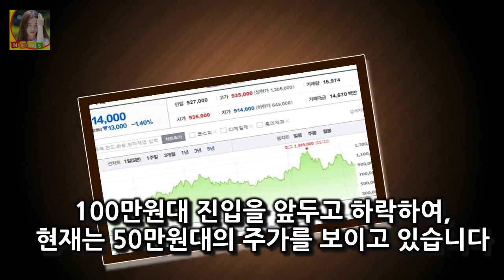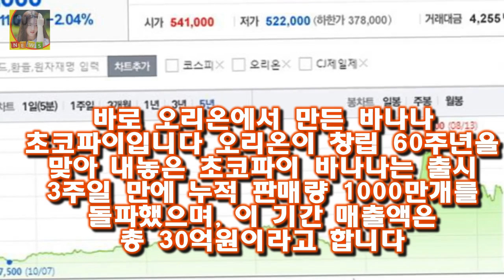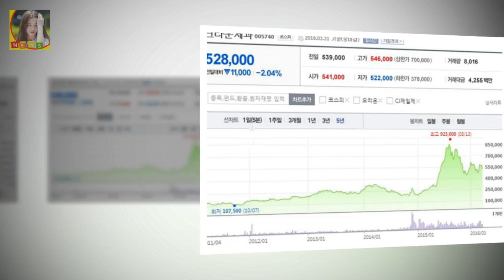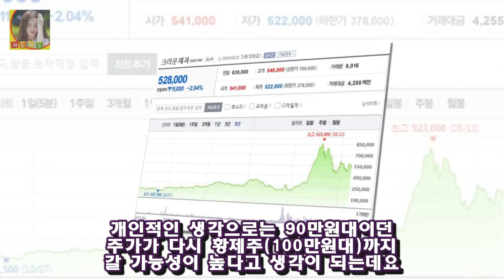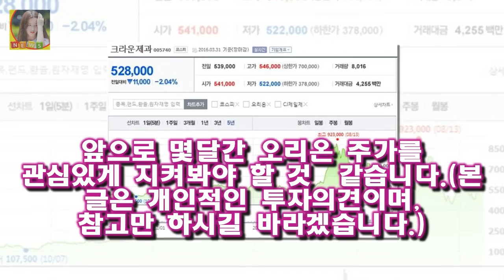오리온 바나나 초코파이 크라운제과 주가따라갈까? 크라운제과의 영업실적이 상승을 했고 허니버터칩이 기업 자체에도 큰 영향을 미쳤지요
지난 2015년 초 크라운제과의 주가가 크게 요동 을 쳤습니다
그 이유는 다름아닌 허니버터칩 효과때문인데요
허니버터칩은 신개념 감자칩으로 인기를 끌며 대부분의 마트와 편의점에서 품귀 현상을 겪었습니다
크라운제과의 영업실적이 상승을 했고 허니버터칩이 기업 자체에도 큰 영향을 미쳤지요
크라운제과 주가 허니버터칩 효과로 크라운제과 주가는 10만원 후반대에서 폭등을 하여 최고 923000원까지 상승을 했습니다

OSEN=지민경 기자] 부산행 연상호 감독의 신작이자 류승룡 심은경을 비롯 박정민 김민재 그리고 정유미 [Oh!쎈 컷] 염력 연상호 감독X류승룡 표 초능력 모션 탄생 비하인드 :
김종학 PD 사망 자살유서 발견신의여명의 눈동자모래시계김종학 PD 사망 정말. 안타까운 소식이네요 !!! 김종학 PD가 이날 새벽 경기도 분당의 한 고시텔에서 숨진:
두 사람이 함께한 순간도 포착됐다 라이징 스타 장기용 이예나와 열애설에 팬들 우려...이제 막 얼굴 알리는데 :
김현수가 결장한 가운데 볼티모어 오리올스는 4연승 행진을 마감했습니다 볼티모어 김현수 결장 리저브 명단에서 대기 부상자 명단에 오르지 않았다 :
국민 디바 이선희 그녀에 대한 사람들의 관심을 잘 알기에 그녀가 얼마나 힐링캠프에 출연하기 어려웠을까? 하는 생각이 들었는데요 이선희 윤희중 이혼 이선희 남편 정모 재혼 :